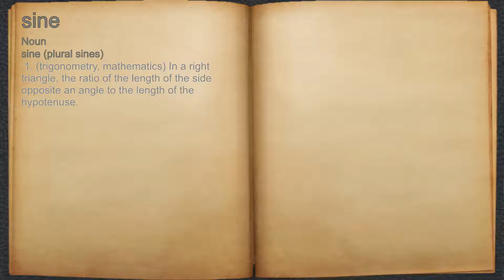What does sine mean?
A spoken definition of sine.

Intro Sound:
Typewriter - Tamskp